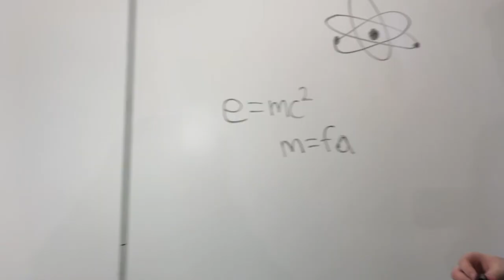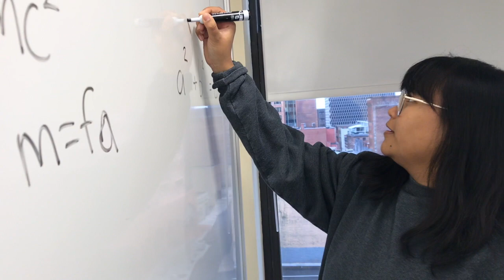Filmmaking Adventures Part 2 On Set Point Park Cinema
In this video we go on the set and behind the scenes of two student films.